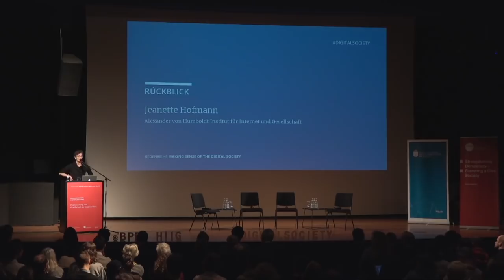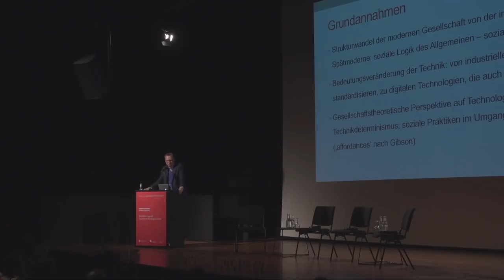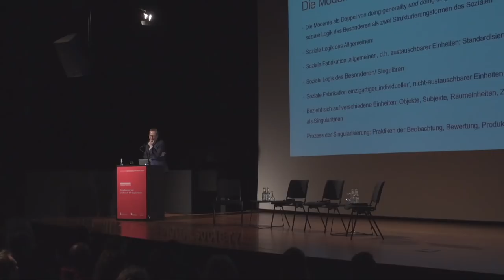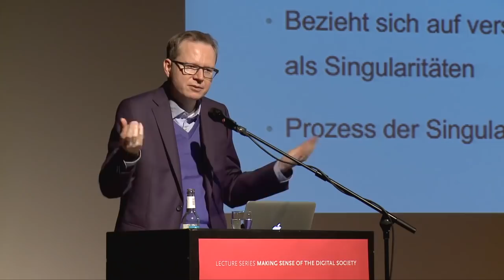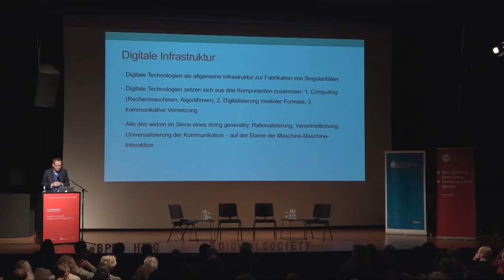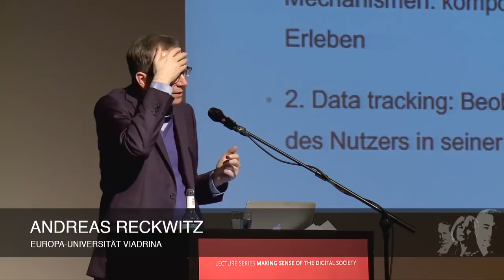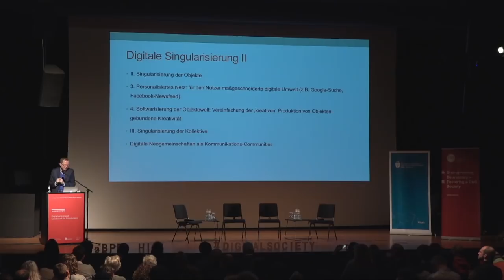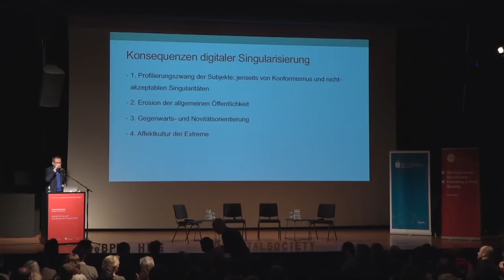Andreas Reckwitz: Digitalisierung und Gesellschaft der Singularitäten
Die spätmoderne Gesellschaft produziert Singularitäten. Sie zielt nicht mehr allein auf das Allgemeine, Standardisierte und Durchschnittliche, sie fördert und erwartet die Einzigartigkeit. Dinge, Individuen, Ereignisse, Orte und Communities – alles will besonders sein. Das Ergebnis ist ein Aufmerksamkeits- und Bewertungswettbewerb um den Status dieser Einzigartigkeit, der sogenannten Singularität. Menschen verlieren und gewinnen. Die digitalen Technologien, wie Social Media Plattformen und Smartphone, sind eine notwendige Bedingung des Prozesses. Andreas Reckwitz fragt in seinem Vortrag zur Gesellschaft der Singularitäten: Inwiefern lässt sich die Digitalisierung als Mechanismus der gesellschaftlichen Singularisierung deuten und was sind die Folgen?

11. Dezember 2018 | Georg-Neumann-Saal, Jazz-Institut Berlin

Rückblickend auf die Vorträge der Redenreihe dieses Jahres diskutieren Jeanette Hofmann (Direktorin des Alexander von Humboldt Institut für Internet und Gesellschaft), Thomas Krüger (Präsident der bpb) und Andreas Reckwitz, in welcher digitalen Gesellschaft wir leben wollen: Welche Handlungspotenziale bleiben in Zeiten der zunehmenden Monopolisierung und Datensammlung in der digitalen Welt? Wie können wir als Gesellschaft Veränderungen bewirken und an welchen Stellen braucht es neue politische Impulse? Kurz: Wie können wir den Wandel gestalten?

ÜBER ANDREAS RECKWITZ

Andreas Reckwitz ist Professor für Vergleichende Kultursoziologie an der Europa-Universität Viadrina. Seine Arbeiten sind großangelegte soziologische Studien zu gesellschaftlichen Tendenzen wie Subjektivierung, Ästhetisierung oder Singularisierung.

Das Alexander von Humboldt Institut für Internet und Gesellschaft (HIIG) und die Bundeszentrale für politische Bildung/bpb organisieren zum Thema „Making sense of the digital society“ gemeinsam eine akademische Redenreihe. Mit der prominent besetzten Reihe soll eine europäische Perspektive auf den Transformationsprozess entwickelt werden, den unsere Gesellschaft gegenwärtig durchläuft. Die Vorlesungsreihe begann im Dezember 2017 mit einer Eröffnungsrede von Manuel Castells, Autor der einflussreichen „Information Age“-Trilogie und wurde von Christoph Neuberger, Elena Esposito, Marion Fourcade und Stephen Graham weitergeführt.